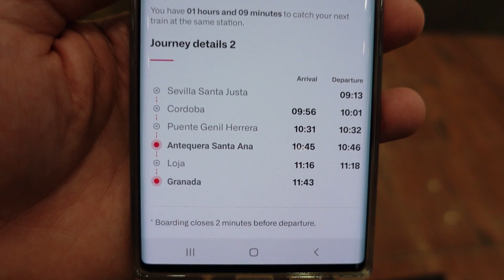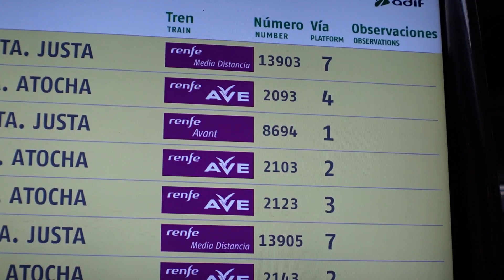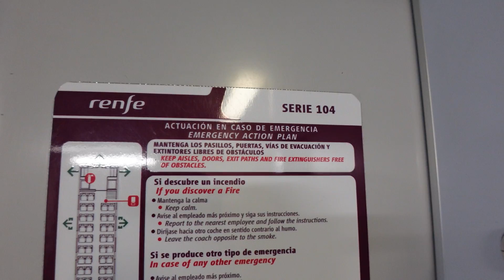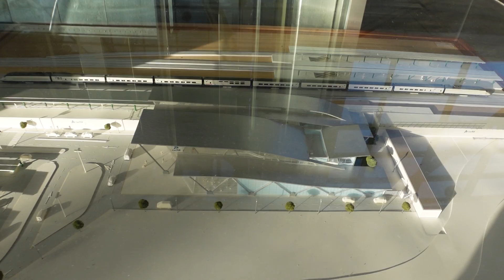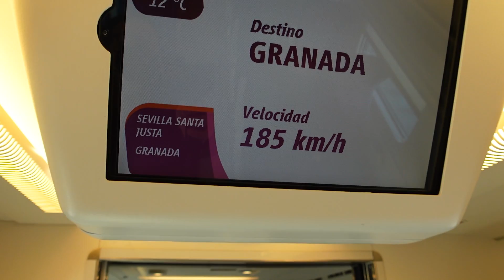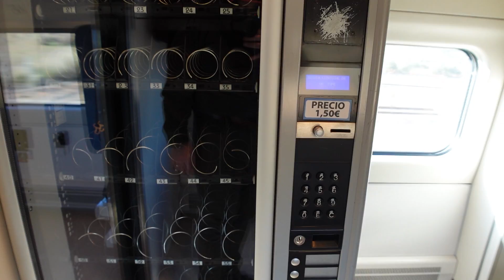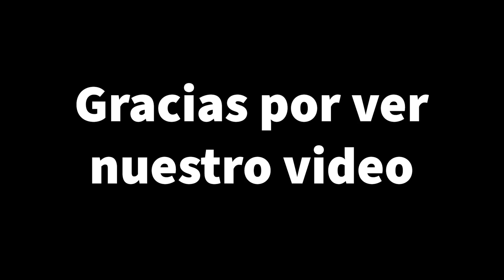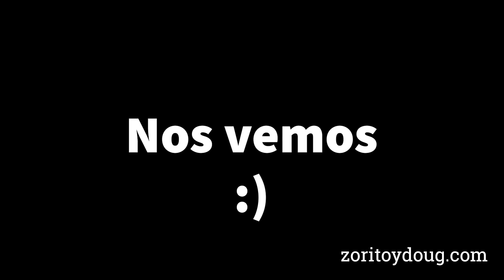Así son los 🔴TRENES ESPAÑOLES (Malaga a Granada) Zorito y Doug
¡Viajaremos en 2 trenes en 1 día! ¡Aquí en este video te llevaremos a conocer como es viajar en tren desde Málaga hasta Granada! Nuestra aventura comienza muy temprano, salimos de nuestro hotel y llegamos a la estación de Málaga María Zambrano, que por cierto nos encantó muchísima cuando la conocimos hace un par de días al llegar a esta hermosa ciudad.

Mas de nuestros equipos